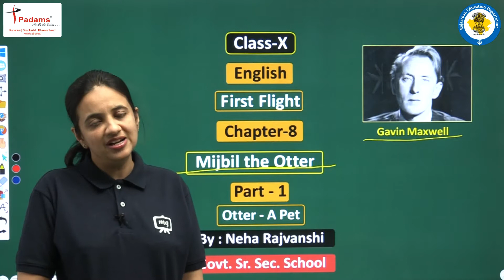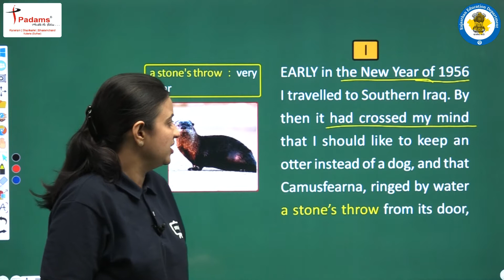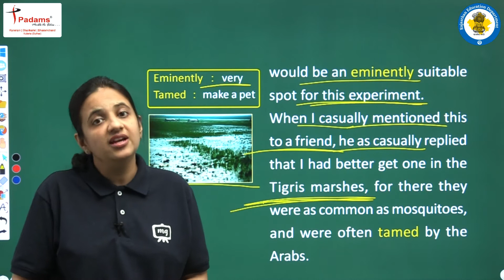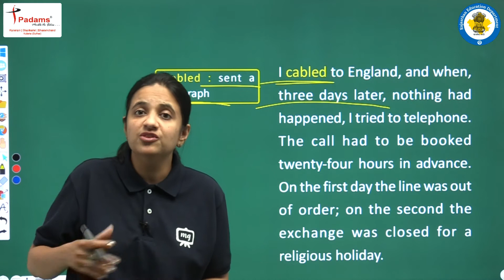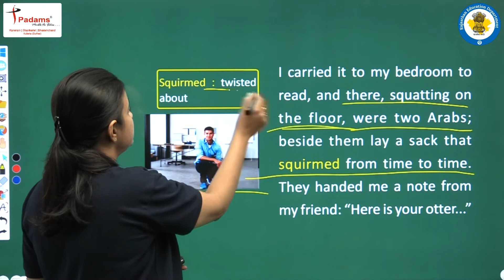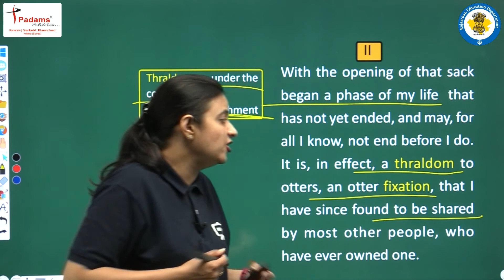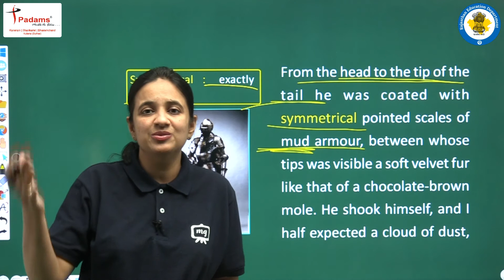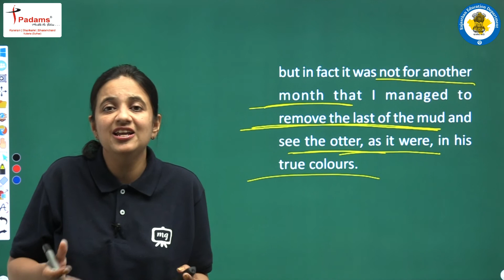Class 10 English Chapter 8 Mijbil The Otter| NCERT/CBSE| Part 01